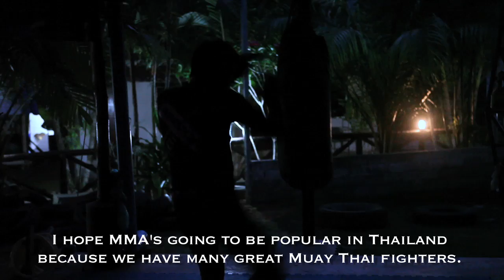ONE FC's Shannon "OneShin" Wiratchai Discusses MMA in Thailand | Ryan Jones Films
Shannon "OneShin" Wiratchai is unique in that he is a Thai fighter who fights in the sport of Mixed Martial Arts rather than Muay Thai. With Muay Thai being the national sport of Thailand, MMA is not a particularly well known sport to the Thai people. Shannon recently trained at Tiger Muay Thai & MMA in preparation for his upcoming fight in ONE FC and gives insight into his love of MMA. He hopes to represent Thailand in the sport as well as bring awareness of MMA to his homeland.
Produced by Ryan Jones & Jeff Sainlar
Camerawork by Jeff Sainlar
Edited by Ryan Jones